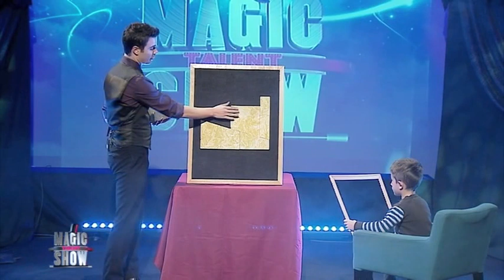Francesco Micheloni e il Puzzle della vita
Francesco Micheloni esegue "Il puzzle della vita" nella trasmissione Magic Talent Show di TVL, della quale è autore e direttore artistico.